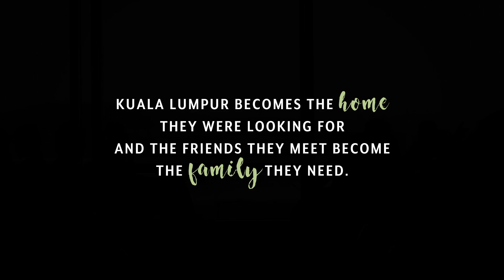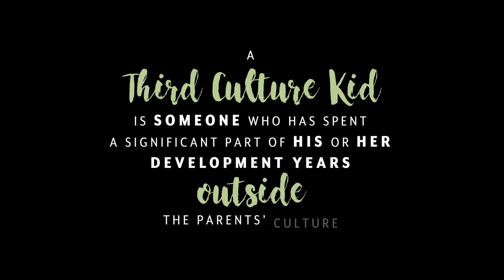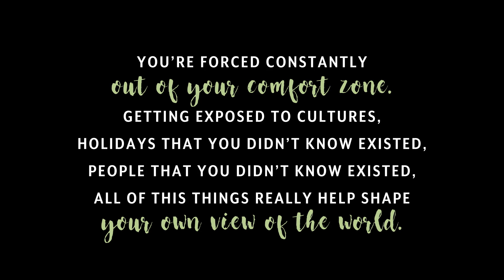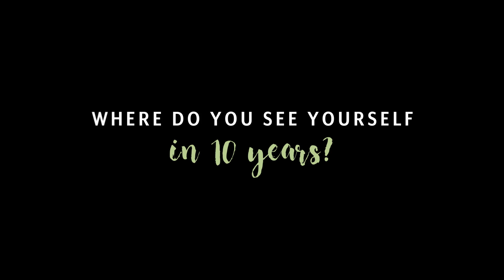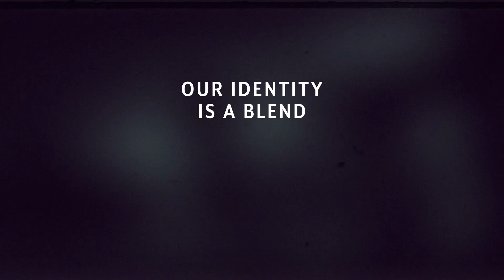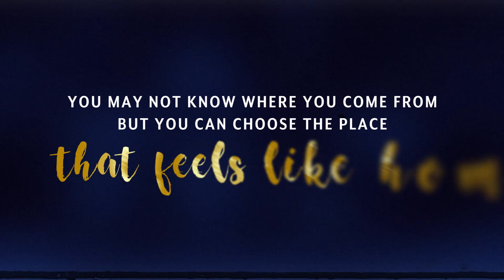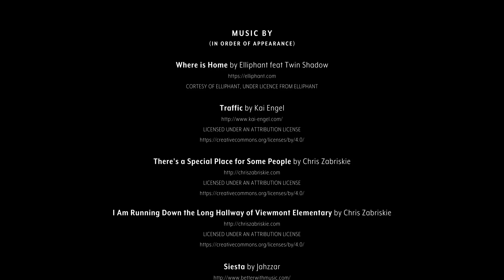Third Culture Kids | Growing Up Global | Short Documentary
"This documentary has been made with passion and determination to give all those who struggle with their identities hope. Hope to find themselves. Hope to better understand who they are. No matter how lonely someone feels, it's important to know that you are not alone and that there are other people feeling what you're feeling somewhere in the world. It's been a dream come true working on this project and we are very grateful for those who supported us." - Ana Hummes Ota

Where do I belong? What is my culture? Where will I end up? Where is home? These are some of the questions that weigh on the minds of our modern day ‘Third Culture Kids’ (TCKs). Students attending international schools around the world have faced the challenge of assimilating into unfamiliar environments, making new friends, and learning local customs.

All of this sounds glamorous, but being a TCK has its challenges. This short documentary film highlights some of these challenges; it also sheds some light on the fact that if you are a TCK, you are not alone. The brainchild of a Mont’Kiara International School student, Ana Hummes Ota, Growing Up Global is a wonderfully balanced documentary that takes into account the lives a handful of students who recognize themselves as TCKs. Produced in collaboration with Mont’Kiara International School and a Portuguese journalist Madalena Augusto, it is a documentary that is bound to open the eyes of many viewers to the lives that these young global citizens lead.

Growing Up Global was premiered on Friday, August 30, 2019 at Mont'Kiara International School.

Special thanks to Lisbon Works and Madalena Augusto